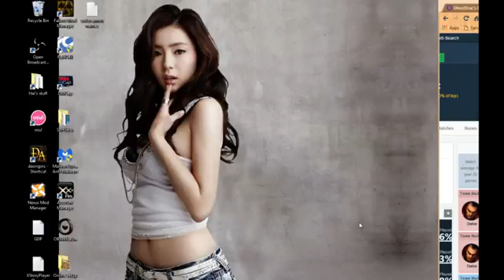League of Legends Normal Match (Olaf Top) 01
Playing Olaf top against Garen. I did an okay in this match. xD -- Watch live